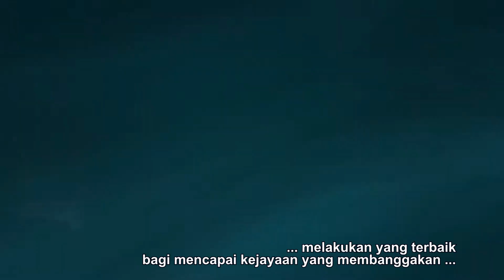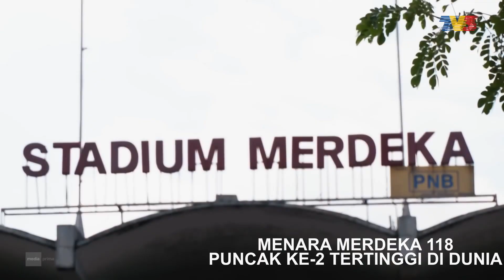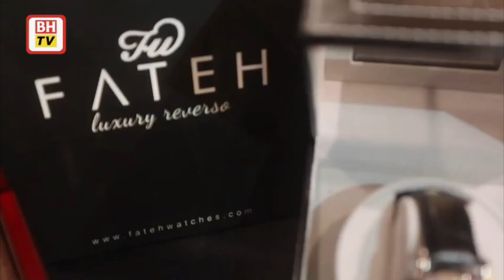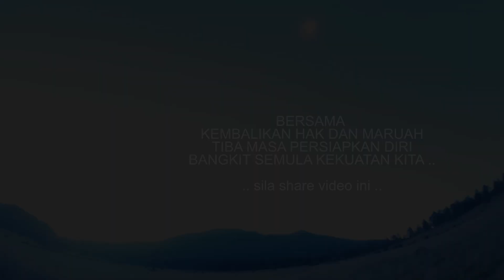PERJUANGAN PAHLAWAN DAN SRIKANDI NEGARA BARISAN KITA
Video wajib tonton PPIM